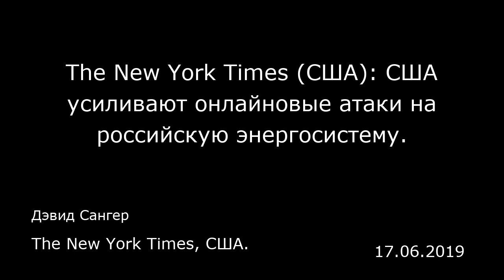The New York Times (США): США усиливают онлайновые атаки на российскую энергосистему.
Дэвид Сангер
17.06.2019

Вашингтон — Соединенные Штаты наращивают темпы и масштабы цифровых атак на электроэнергетическую систему России, предупреждая Владимира Путина и демонстрируя, как администрация Трампа использует свои новые полномочия по более агрессивному применению кибернетических средств борьбы. Об этом рассказали действующие и бывшие государственные чиновники.  В серии интервью, проведенных за последние три месяца, эти официальные лица сообщили, что в российскую энергосеть и в другие цели внедрен американский секретный компьютерный код, о котором ранее не сообщалось. Кроме того, в США открыто обсуждаются меры, принятые во время промежуточных выборов в 2018 году и направленные против российских подразделений по дезинформации и проведению хакерских атак.  Сторонники более агрессивной стратегии заявили, что эти меры назрели уже давно, поскольку Министерство внутренней безопасности и ФБР уже несколько лет предупреждают о внедрении Россией вредоносных программ, которые способны выводить из строя американские электростанции, нефте- и газопроводы, а также водопроводы в ходе будущих конфликтов с США. Однако такие действия чреваты серьезной эскалацией повседневной цифровой холодной войны между Вашингтоном и Москвой.  Администрация отказалась назвать конкретные действия, осуществляемые ею в рамках новых полномочий, которые в прошлом году Белый дом и конгресс предоставили кибернетическому командованию США. Это подразделение Пентагона занимается проведением наступательных и оборонительных операций в к...